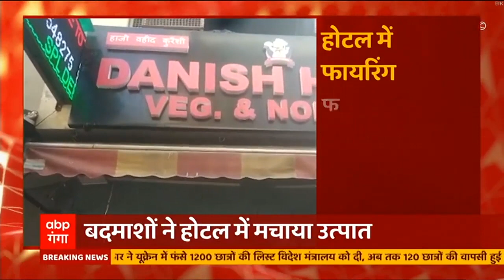Breaking News : Firozabad में ट्रैक्टर ने मारी कार को टक्कर,1 की मौत 2 घायल । Hindi News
फिरोजाबाद से बड़ी खबर सामने आ रही है . जहां पर एक ट्रैक्ट्रर ने कार को टक्कर मार दी . इस सड़क हादसे में 1 युवक की मौत हो गई 2 के घायल होने की खबर है.